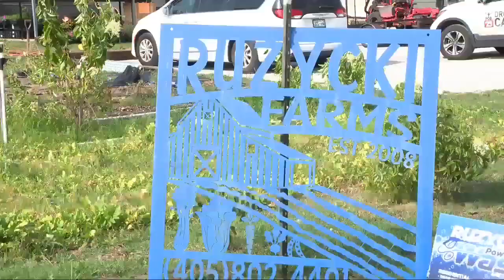'We can all help each other': Volunteers rally to revive Jones farm after tragic crop loss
June 19, 2023: Community members come together to help a farmer after his crops were destroyed.

What he says this assistance means to him